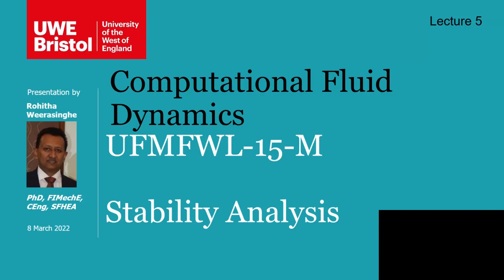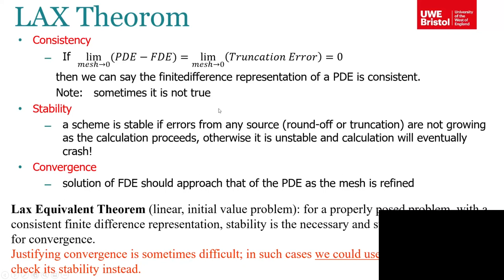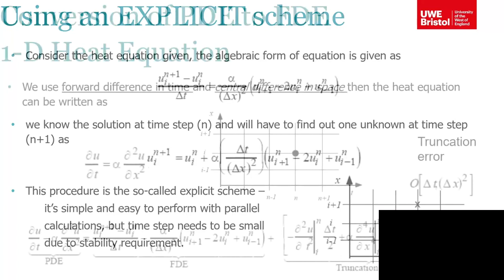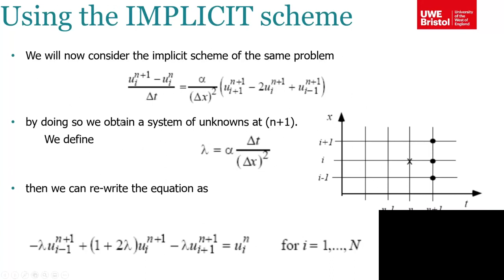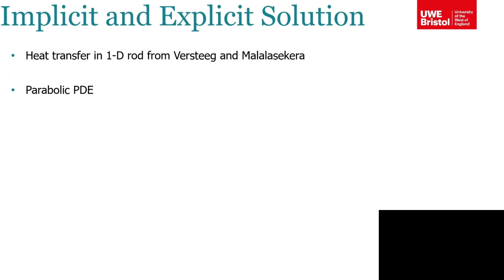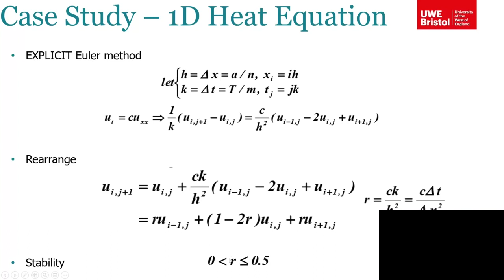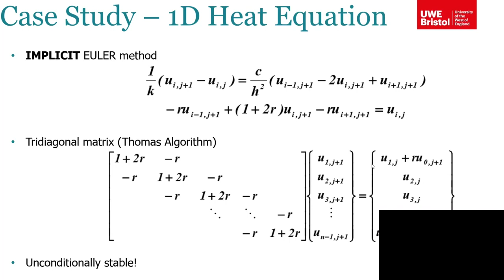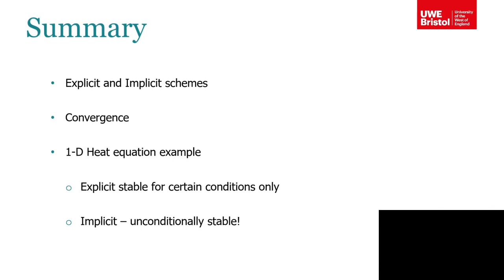CFD Lecture 6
This is the 6th lecture of a series of topics in Computational Fluid Dynamics.